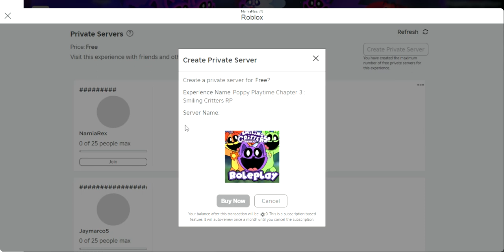poppy playtime chapter 3 smiling critters rp